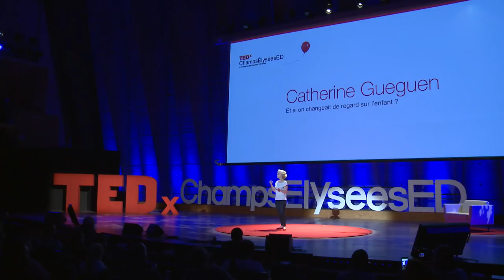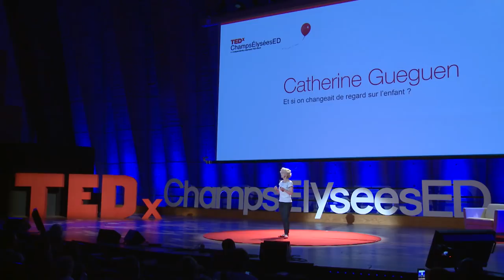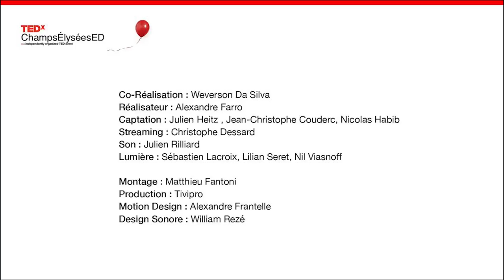Et si on changeait de regard sur l'enfant ? | Catherine Gueguen | TEDxChampsElyseesED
Catherine Gueguen nous éclaircit sur la nature du lien entre intellect, émotion et le développement du cerveau.  Elle nous explique qu'une éducation empathique, bienveillante, soutenante permet à l’enfant de s’épanouir dans sa vie affective, relationnelle et dans sa vie intellectuelle.

While neuroscience show that the emotional and social experiences of infants profoundly alter their brains, Catherine Gueguen, makes us aware of the benevolent education.